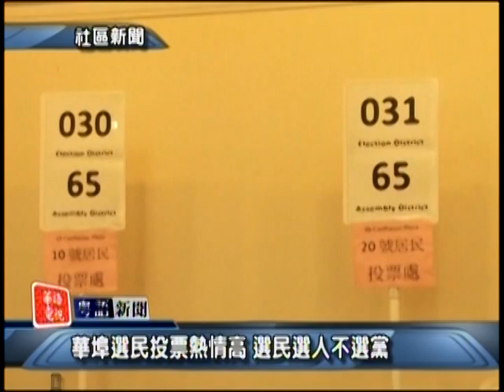美東粵語新聞 Cantonese Evening News November,5 2014